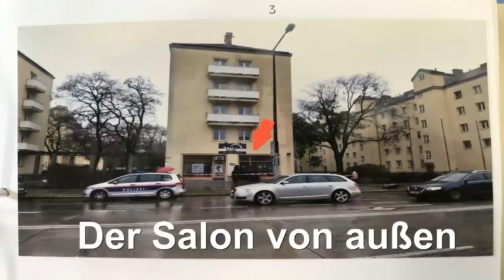Mord im Friseursalon - Wer erschoss Arnold Schmidt? - True Crime Podcast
Am 16. November 2016, bringt Arnold Schmidt am Morgen noch seinen“ Sonnenschein" , seine 10-jährige Tochter zur Schule. Danach, geht er in seinen sehr bekannten Friseursalon im Wiener Stadtteil Meidling in der Wienerbergstr.
um 11:30 Uhr verlässt ein Kunde den Laden, und es tritt jemand neues ein. Diesmal, aber kein Kunde, sondern ein Mörder... Er erschießt ohne Skrupel, Arnold Schmidt sofort. Dieser verstirbt wenig später an seinen verletzungen..
Wer ermordete den so beliebten Frisör?

Lias Crime Time
Postfach  : 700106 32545  Bad Oeynhausen

mein Instagram : liascrimetimegermany

Privater Instagram Account : an_wunder_glauben

Amazon Wunschliste: